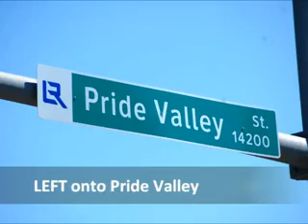The Gathering Directions Mobile xvid